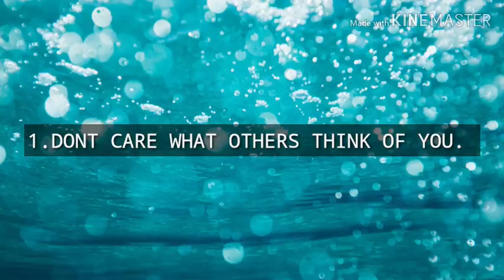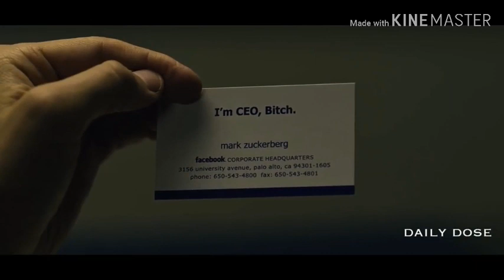How to be Confident in Any situations| Malayalam Motivational coaching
In this channel we can relieve all the secret modules of success and life.